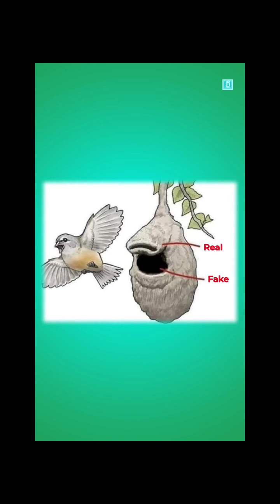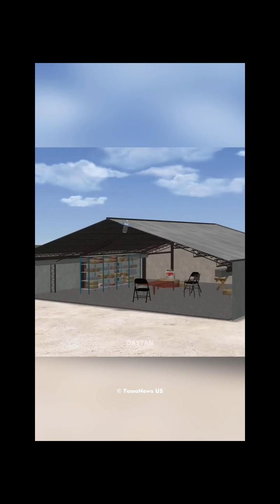Soldier Who Tried to Escape North Korea